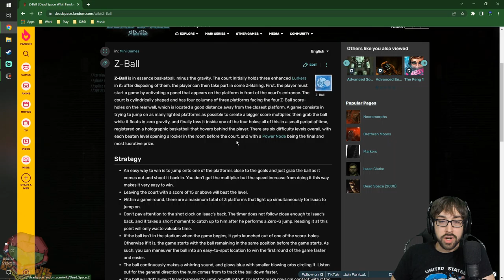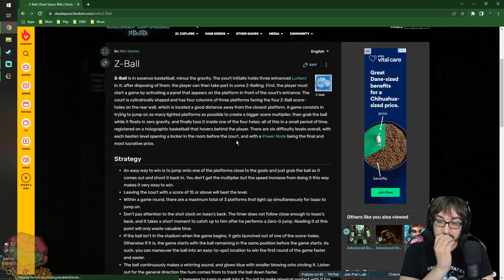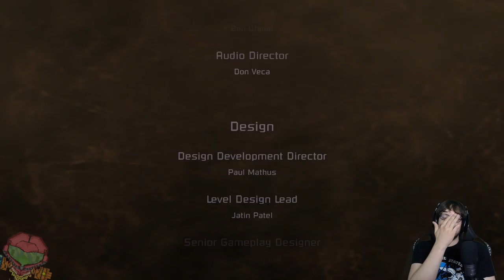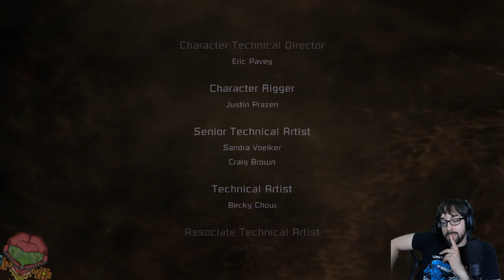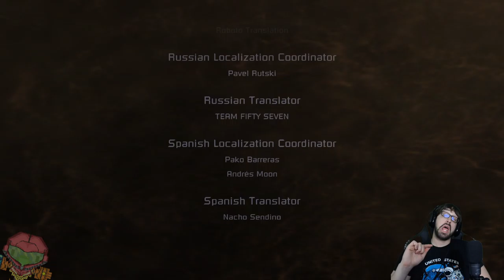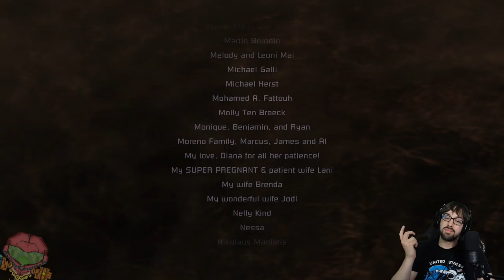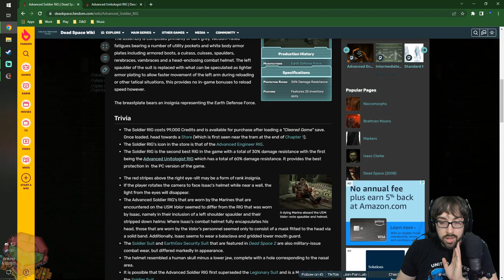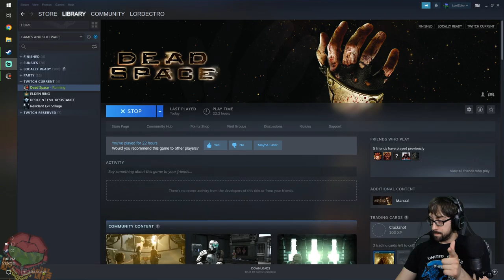Stompin’ Down the Bad Feelings! – Dead Space Stream 2 – LordEctro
We continue our braindead march until we realize we can no longer be braindead as the challenge increases…and we go insane.